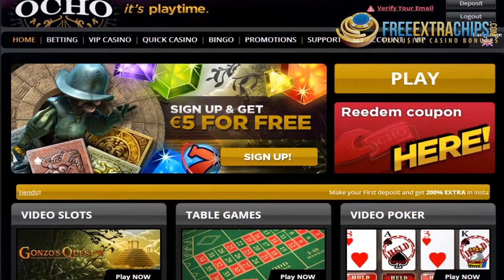Juega Ocho Casino Video Preview by FreeExtraChips.com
Juega Ocho is a casino room powered by NetEnt and Aberrant. It offers €15 "multi-steps" no deposit bonus for all new players and 200% sign up bonus. No USA players allowed.